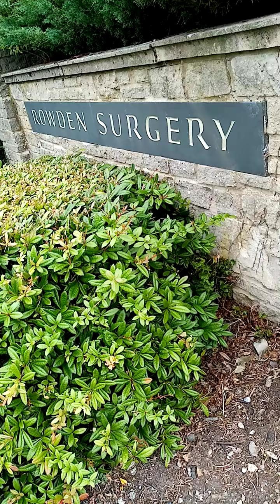(Continuation) Blood test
Every 3months I am due for a blood test